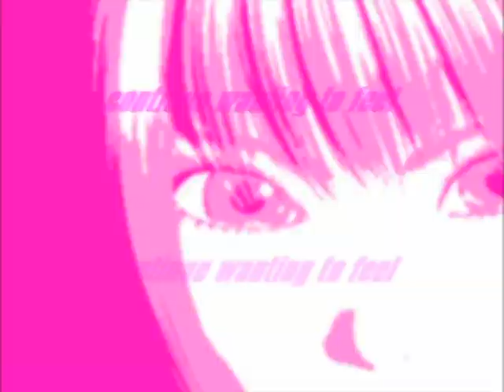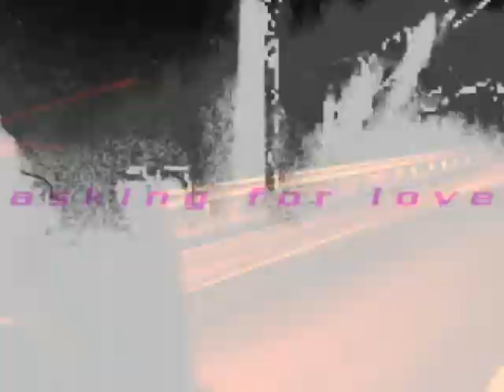NAOKI-J STYLE feat. MIU - KISS ME ALL NIGHT LONG